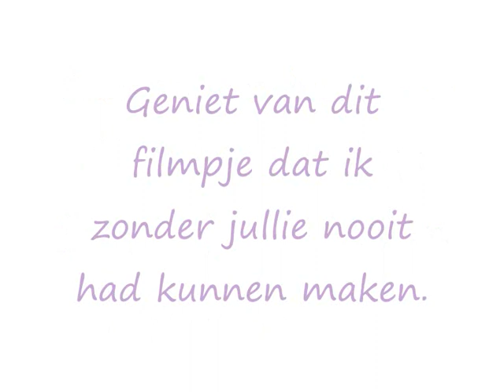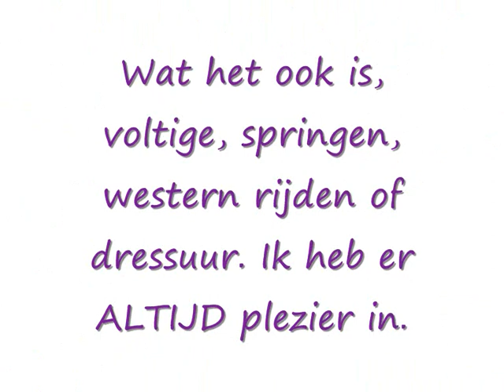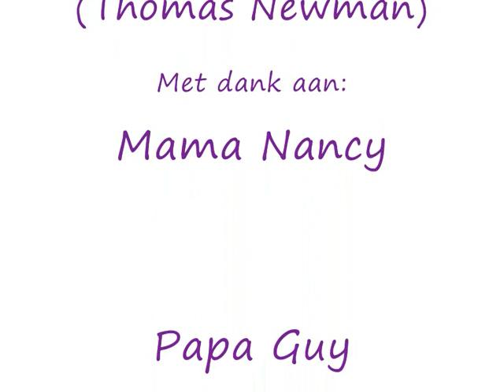Danku dat ik mag paardrijden !!! Thank you, that i may horse-riding!!!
Een filmpje dat ik heb gemaakt om mijn ouders en anderen te bedanken dat ik mag paardrijden met bloopes op het einde.
A movie that says thankyou to my parents and others that i may horse-riding.